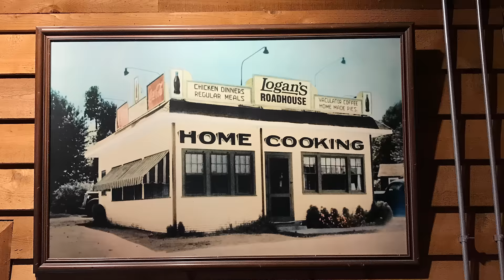We Know Steak - 30 sec